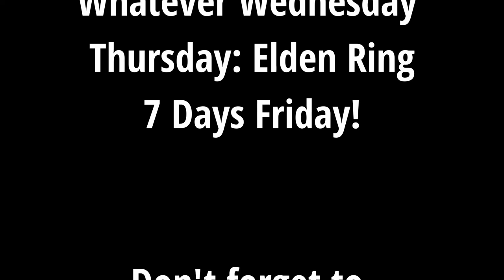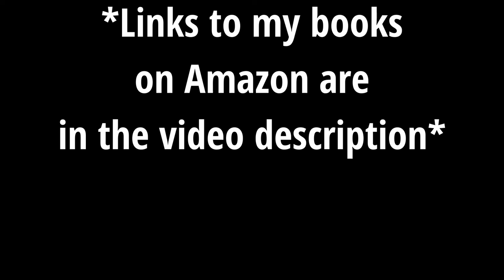Let's Play Elden Ring (Samurai) - Episode 4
In this episode, we explore the Stormhill region!

My Books on Amazon